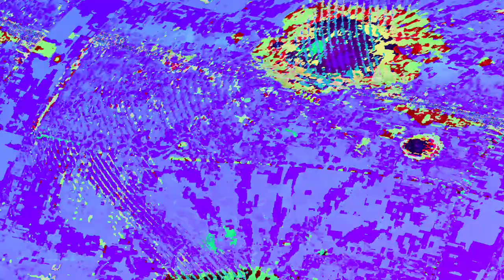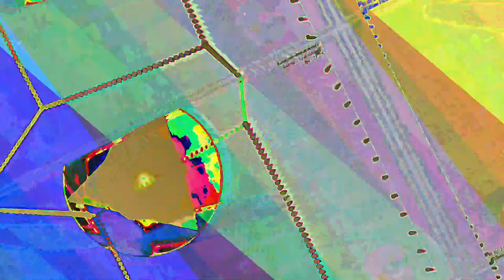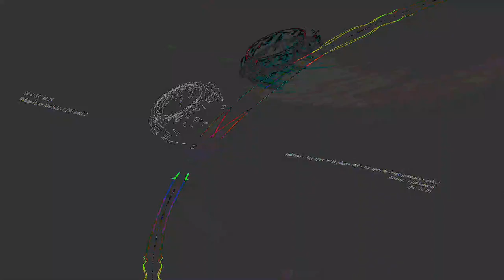[EPILEPSY WARNING] Movie 23 06 12 11h08m27s